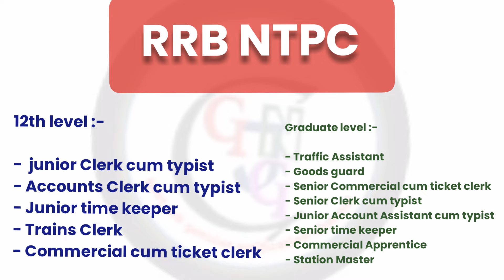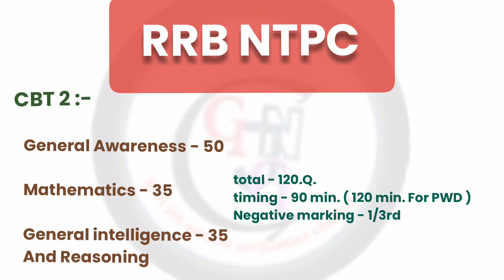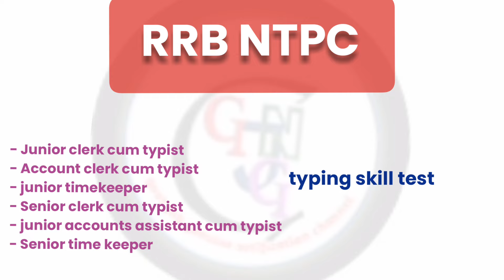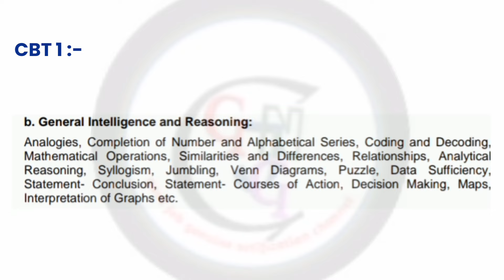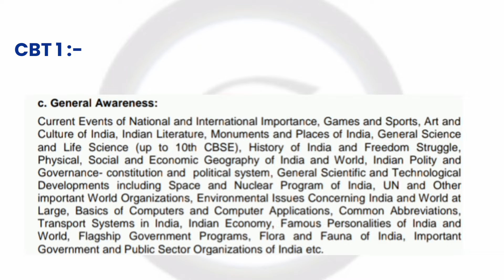रेलवे में नौकरी के लिए क्या पढ़ना होता है | Indian Railway job ke liye kon sa subject lena chahiye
Friends, video main railway job ke liye kya padhna chahiye wah bataya gaya hai,

RRB ntpc new notification
RRB ntpc job ke liye konsa subject lena chahiye
Railway मैं नौकरी के लिए क्या पढ़ना चाहिए
Railway ki taiyari kaise kare
RRB ntpc job के लिए कौन सा सब्जेक्ट लेना चाहिए
Indian railway bharti ke liye kya kare
Station master selection process
Goods guard selection process
Trains clerk selection process